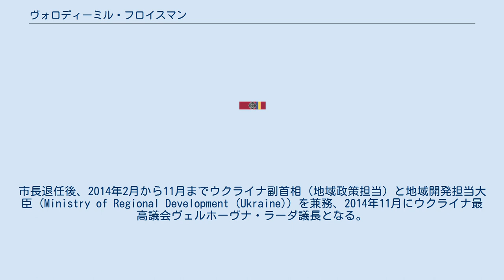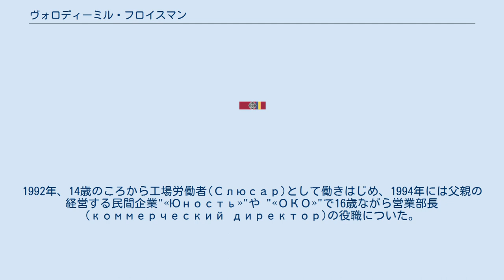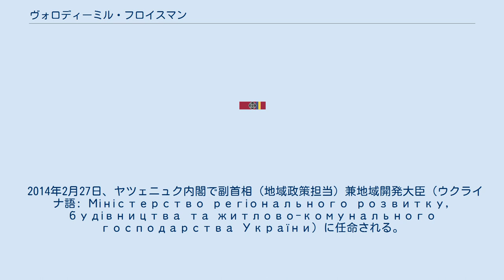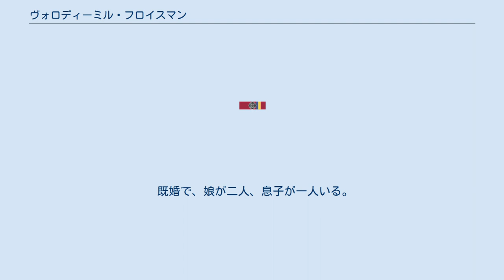ヴォロディーミル・フロイスマン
ヴォロディーミル・フロイスマン（ウクライナ語: Володи́мир Бори́сович Гро́йсман、1978年1月20日 - ）は、ウクライナの政治家。
同国首相（第16代）。
氏名はヴォロディミル（ボロディミル）・グロイスマンとも表記される。
 父親の経営する会社で役員となった後、2002年に地元ヴィーンヌィツャ市議会議員となり、2006年3月から2014年2月までの8年間ヴィーンヌィツャ市長を務めた。
市長退任後、2014年2月から11月までウクライナ副首相（地域政策担当）と地域開発担当大臣 (Ministry of Regional Development (Ukraine)) を兼務、2014年11月にウクライナ最高議会ヴェルホーヴナ・ラーダ議長となる。
 2016年4月、ヤツェニュク首相退任にともない同国首相に任命された。
 親欧派でペトロ・ポロシェンコ大統領の側近として知られる。
 1978年1月20日、ウクライナ中西部の都市ヴィーンヌィツャ（ヴィンニツァ）のユダヤ人家庭に生まれる。
1992年、14歳のころから工場労働者(Слюсар)として働きはじめ、1994年には父親の経営する民間企業"«Юность»"や "«ОКО»"で16歳ながら営業部長(коммерческий директор)の役職についた。
 2002年のウクライナ地方選挙でヴィーンヌィツャ市第29区から同市議会議員に当選。
市議会では人権・合法性・議員活動倫理常任委員会の副委員長を務めた。
2003年、ウクライナMAUP (Interregional Academy of Personnel Management) を卒業（法学専攻）。
 2005年11月25日、ヴィーンヌィツャ市議会議長と市長代行に選出される。
2006年3月26日のウクライナ地方選挙で、史上最年少の28歳でヴィーンヌィツャ市長に当選した。
2010年10月10日の地方選では、政党「ウクライナの良心 (Conscience of Ukraine) 」の候補として市長に出馬、77.81％の票を得て再選された。
 なおヴィーンヌィツャ市にはペトロ・ポロシェンコの経営する菓子メーカー「ロシェン」の大工場があり、フロイスマンの異例の昇進の背景には、フロイスマンの父とポロシェンコの父が友人同士であったことが背景にあるとする報道もある。
 2014年2月27日、ヤツェニュク内閣で副首相（地域政策担当）兼地域開発大臣（ウクライナ語: Міністерство регіонального розвитку, будівництва та житлово-комунального господарства України）に任命される。
2014年7月24日、連立与党の崩壊を受けてヤツェニュク首相が辞意を表明した際、翌7月25日からフロイスマンが首相代行をつとめた。
なおヤツェニュク辞任決議は同年7月31日の最高議会で450名中16名の賛成しか得られずに否決されている。
 2014年10月のウクライナ最高議会選挙で、フロイスマンはペトロ・ポロシェンコ・ブロックで名簿上位10位内の候補となり、国会議員に当選した。
 2014年11月27日、ウクライナ最高議会「ヴェルホーヴナ・ラーダ」第一回会期において、フロイスマンは423票中359票を獲得し最高議会議長に選出された。
 2016年4月10日、国民の不満と政権をとりまく不正行為疑惑を背景に、ヤツェニュク首相が辞意を表明。
2016年4月14日、賛成257、反対50で最高議会の承認を得たフロイスマンが第16代ウクライナ首相に就任した。
2019年5月20日にポロシェンコ大統領が任期満了で退任したことを受け、翌21日、首相を22日付で辞任すると表明。
2019年8月29日に首相を退任。
 既婚で、娘が二人、息子が一人いる。
生まれ故郷ヴィーンヌィツャにあるユダヤ人コミュニティのメンバーである。
 フロイスマンの祖父イサークは、ナチス兵に墓穴に投げ込まれた際、死んだふりをしてホロコーストを生き延びた。
 フロイスマンは以下の賞を受賞している。